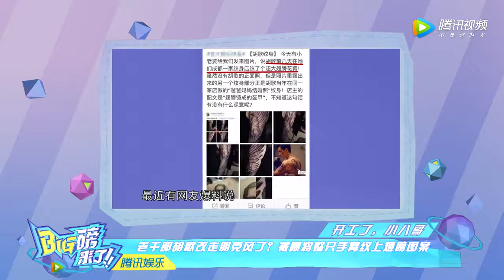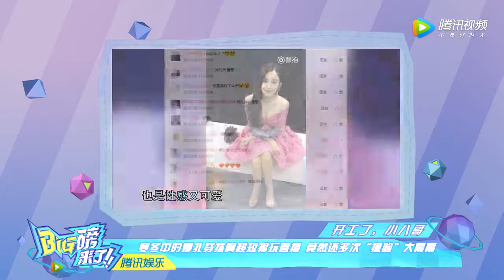老干部胡歌改走朋克风了？被曝将整只手臂纹上翅膀图案